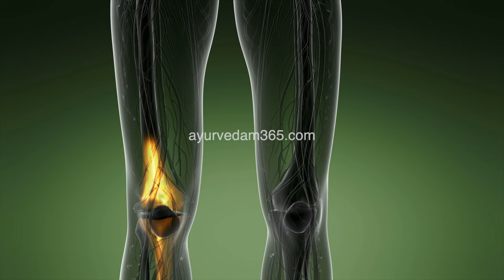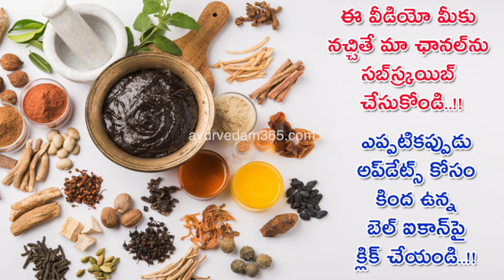నువ్వుల‌ను ఎలా తినాలి, ఇవి తెలుసుకోక‌పోతేన‌ష్ట‌పోతారు, Sesame Seeds Health Benefits In Telugu